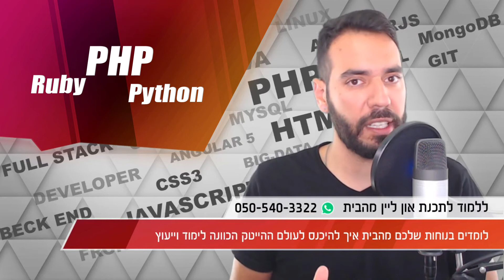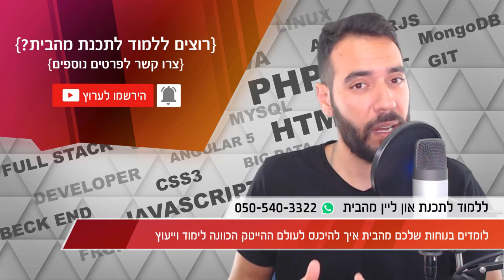איך בוחרים את המקצוע שלכם בהייטק? תכנות? עיצוב? תכנון? כולל לימודים מהבית און ליין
ביקורת מוצר - המיקרופון הכי טוב ליוטיוב, ולוגים ווידאו ברשת? Rode Pro Plus

איך אני מצלם סרטון בסטודיו שלי? מדריך מעשי לתאורה מסך ירוק צילום הקלטת סאונד ומשחק מול מצלמה: